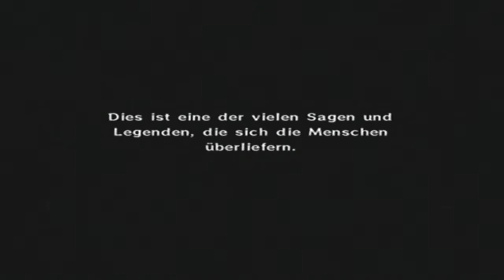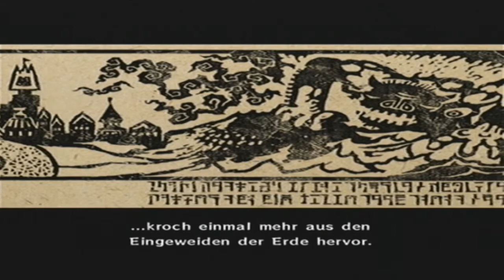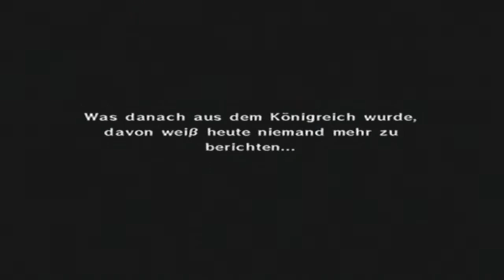Let's PlayThe Legend Of Zelda - The Wind Waker Part 01 Epischer Beginn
Es ist soweit Wind Waker beginnt! Ich freue mich schon sehr auf das Projekt, da ich Wind Waker enorm lange nicht mehr gezockt hab ;)

In dem Part kommt vorwiegend nur das Intro,... Und eine kleine Schweinejagd xD Twitter